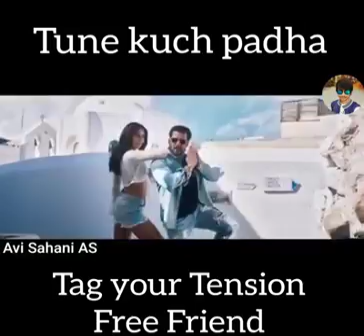Exam time...no ready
Full on drama